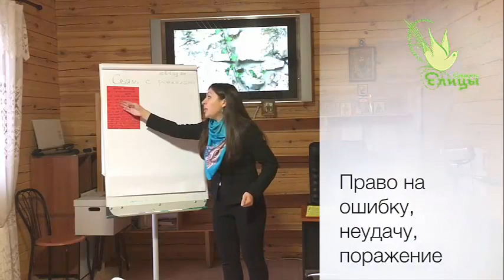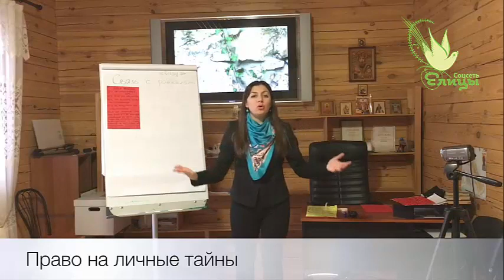Права детей. Психолог, арт-терапевт Агоева Яна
Каждый родитель должен понимать, что у детей есть свои права.
Мы часто говорим: "Будь человеком!", "Кем ты вырастишь?", "Кто из тебя вырастет?". А нам нужно понять, что ребенок уже человек. Он не "будет", он уже человек. Соответственно, он имеет право на сегодняшний день. Он имеет право быть тем, кто он есть. Он имеет право на ошибку, на неудачу, на поражение. Он имеет право на владение собственностью. Если ему подарили какой-то подарок, то родитель не должен его отбирать. Право на личные тайны.

Психолог, арт-терапевт Агоева Яна
"Советы психолога" -